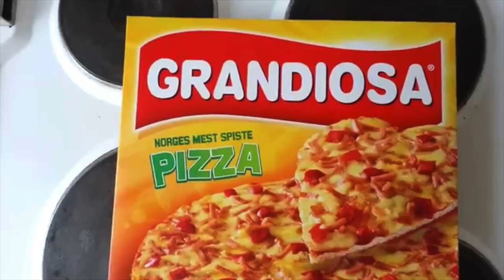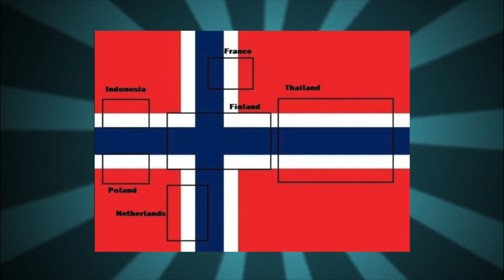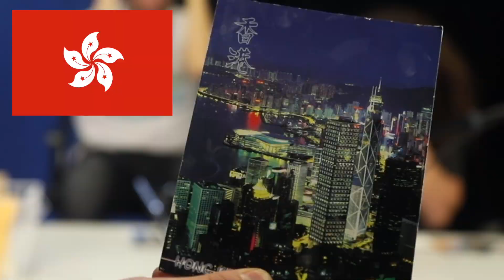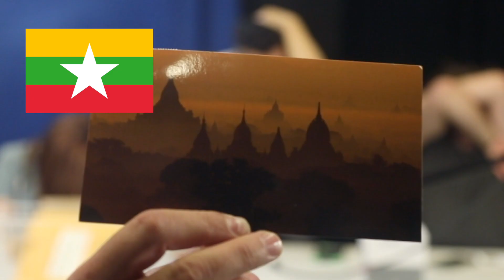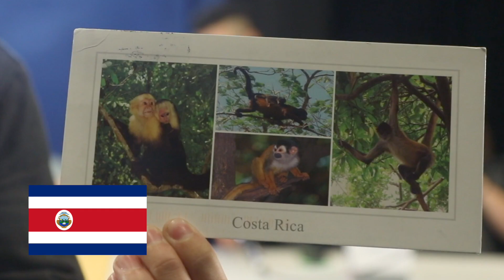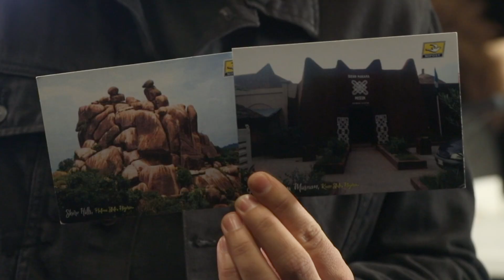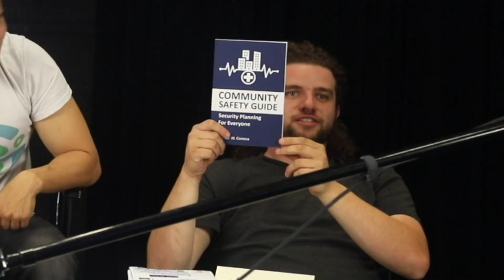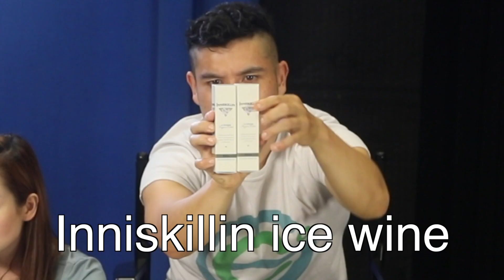Fan/ Flag Friday NORWAY (Geography Now!)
Yeah no joke. A penguin is in the King's Army.

1905 N Wilcox ave, #432